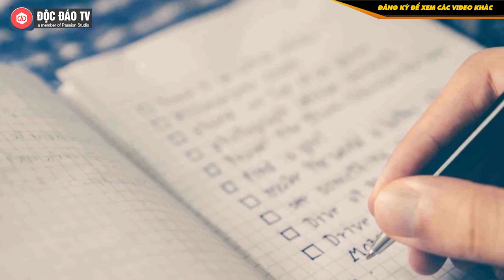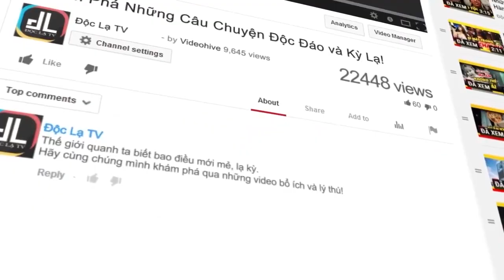10 Việc Đầu Năm Nên Làm Để Cả Năm May Mắn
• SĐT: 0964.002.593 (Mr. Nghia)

Hoa mai, hoa đào, hay bất cứ loại hoa nào nở đúng vào mùng 1 Tết cũng được xem là điềm lành trong năm mới. Nếu nhà bạn có mai hay đào, có thể nghiên cứu các cách lặt lá, bón phân đúng cách để hoa nở đúng vào dịp Tết.

Nếu không, bạn chỉ cần tham khảo và mua một số loài hoa mà mình yêu thích và đem về trưng bày trong năm mới.